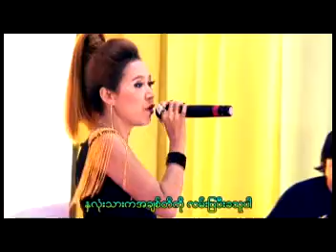မင္းအမုန္းနန္႔ငါ့ကိုရြာ - ေတးဆို ဝတီစိုးမိုး Arakan, Mog, Magh, Marma, Rakhine, Rakhaing Song